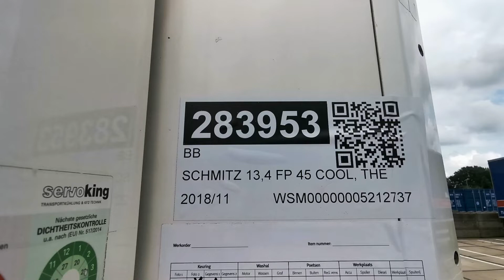Kleyn Trucks - SCHMITZ 13,4 FP 45 COOL, THE 2018